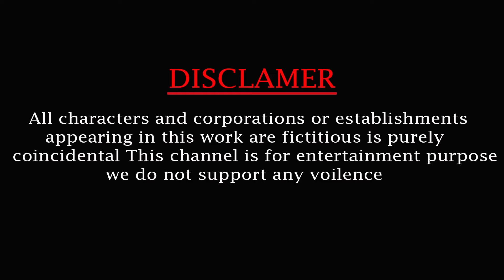Zombie Bulls vs Lion Fight Baby Cow Saved By Lion Giant wild animals Epic Batle Animal Fights Videos